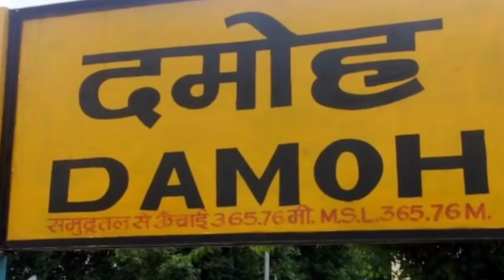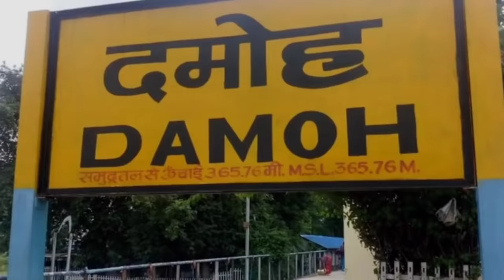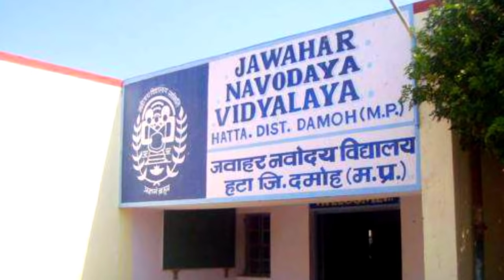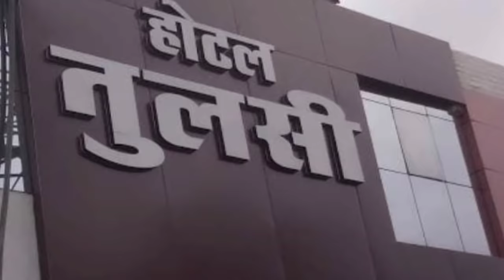दमोह मध्य प्रदेश जाने से पहले एक बार ये वीडियो जरूर देखें !!! | damoh | madhya pradesh | latest 2020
1. Laptop =

2. Camera =

3. Microphone =

4. Mobile for editing =

5. Tripod =

6. Hand Tripod =

7. Green screen =

(1) Wikipedia
(2) wikimedia commons
(3) needpix
(4) Unsplash
(5) Pixabay
(6) Flickr
(7) pikist
(8) Wallpaperflare
(9) pickpik